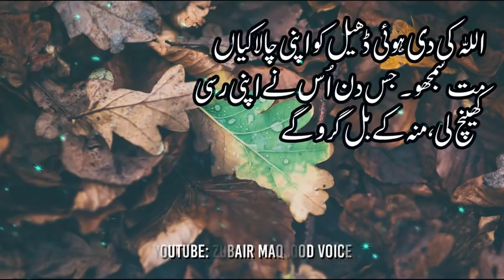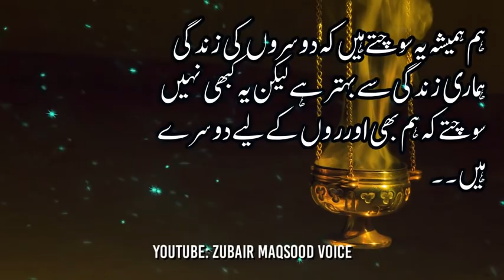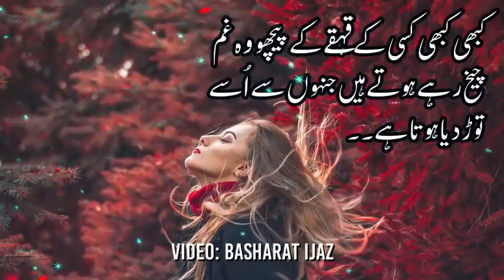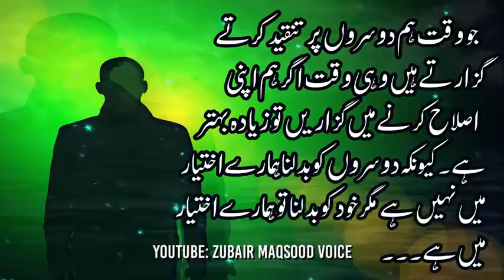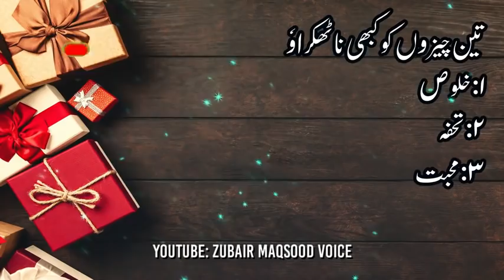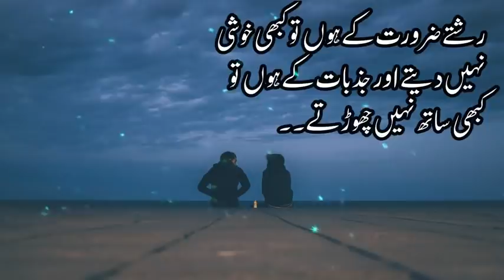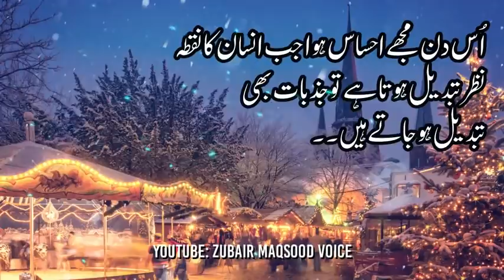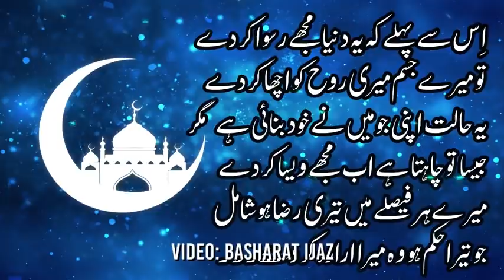Nasihat Amoz Aqwal | Nasihat Ki Baatein In Urdu